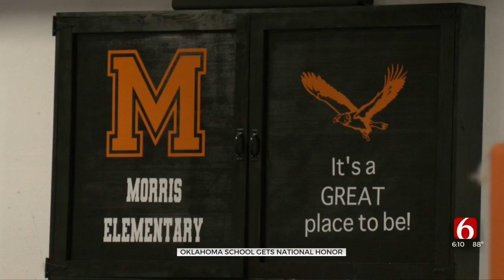Oklahoma School Receives National Recognition For Supporting Kids' Health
The Alliance for a Healthier Generation is recognizing Morris Elementary for its best practices in supporting the physical, mental, and social-emotional health needs of the school community.